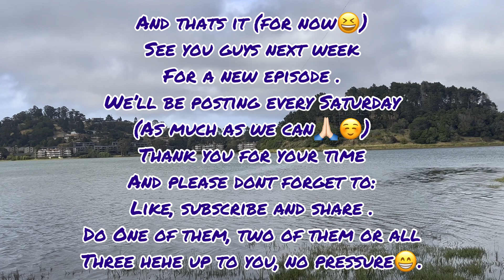(Ep.1) Welcome to our channel with Tan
Hello everyone and welcome to our (im kenny behind the camera and editing hehe)channel.
We hope to not only help you escape the busy week with some entertainment, scenery, personal life lessons/Advice (once in a while😁) and positive vibes throughout.